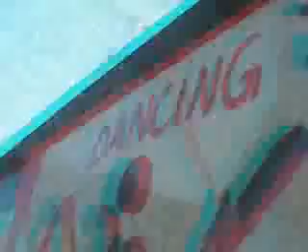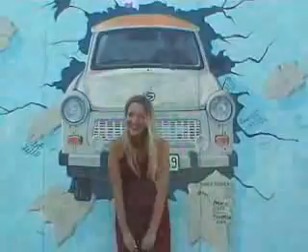Sister Company - That Road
We shot this vid in Berlin, 2003.

            THAT ROAD

            Take my hand and I'll follow you

            But I know where this road leads to

            As we arrive you'll be hypnotised

            And I'll dissolve into your eyes;

            I remember a long, wide road with

            Empty houses

            On either side.

            We became the same,

            Our minds dissolved in the rain.

            Squeeze me now and I'll come with you

            Trust me now and I'll fall with you

            Merge with me on a darker ride

            Love with me on the other side

            The voices turned to noises in the

            Storm, inside and around me.